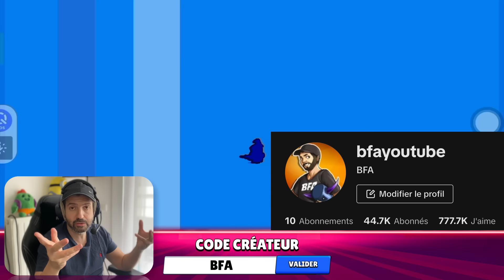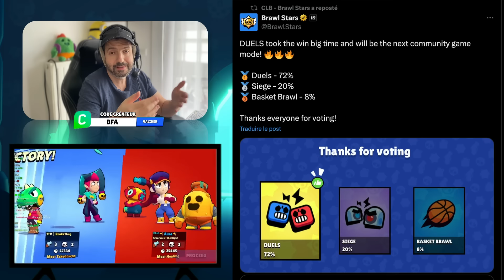RÉCUPÈRE ces RÉCOMPENSES GRATUITES 🔥 (nouveau mode prochaine mise à jour, hypercharges, skins)